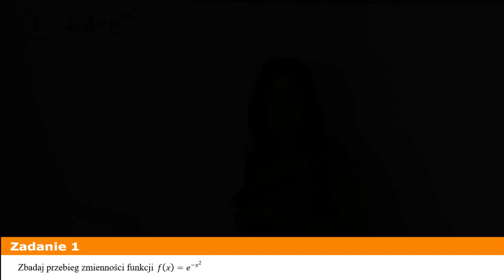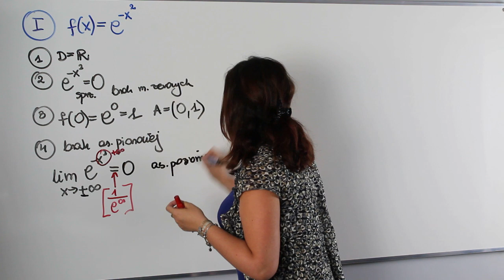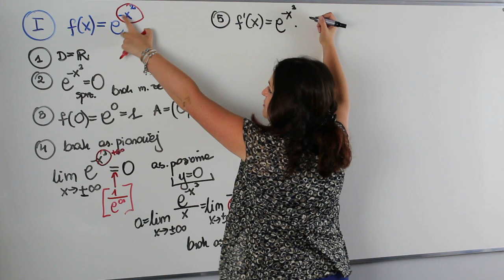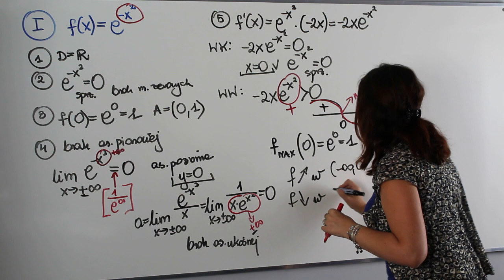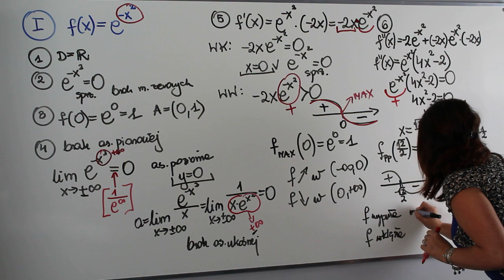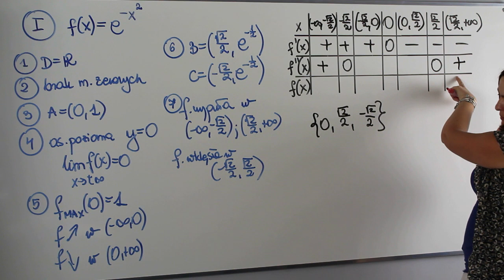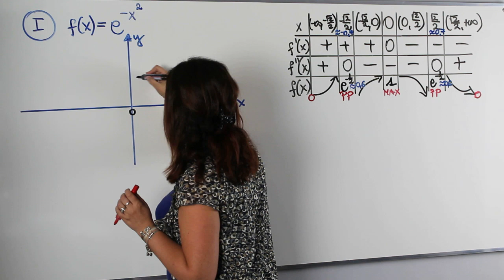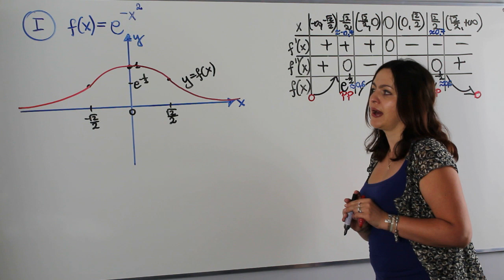Przebieg zmienności funkcji wykładniczych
Dziś na studiach z AjkaMAT druga z trzech lekcji z zakresu przebiegu zmienności funkcji.🚀

Serdecznie zapraszam!